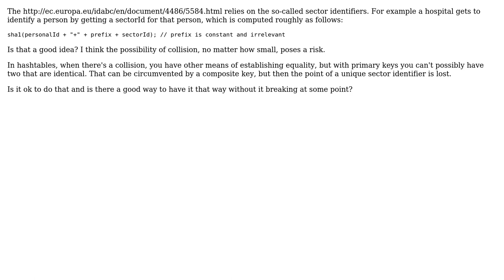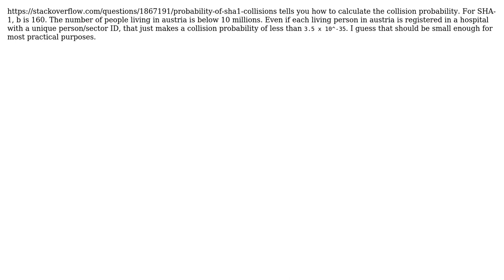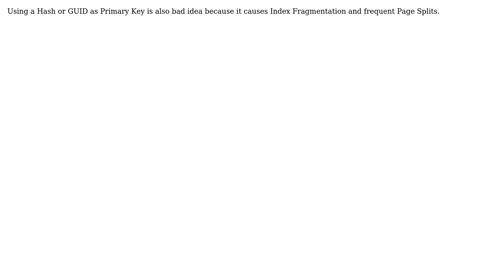Software Engineering: Is using hashes for primary keys a good idea? (3 Solutions!!)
Software Engineering: Is using hashes for primary keys a good idea?

With thanks & praise to God, and with thanks to the many people who have made this project possible! | Content (except music & images) licensed under CC BY-SA | Music | Images & others | With thanks to user svidgen user Konrad Morawski user Gordon Bell user Doc Brown user Bozho and the Stack Exchange Network Trademarks are property of their respective owners. You are responsible for your own actions.